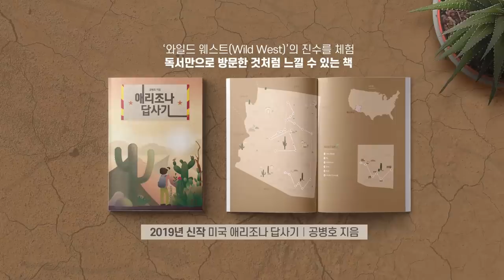총장 결단, 막아라 / 법무부 공문, 울산선거 기소 [공병호TV]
총장 결단, 막아라 / 법무부 공문, 울산선거 기소
울산선거 기소#법무부#윤석열
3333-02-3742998 카카오은행 (예금주 : 공병호) / (텔레뱅킹 : 090 & 은행코드 : 90)

참고자료
1. '선거개입 기소' 보고한 날 "안팎 의견 수렴하라"는 법무부... "총장 결단 막겠단 것", 홍다영, 조선일보, 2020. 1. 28